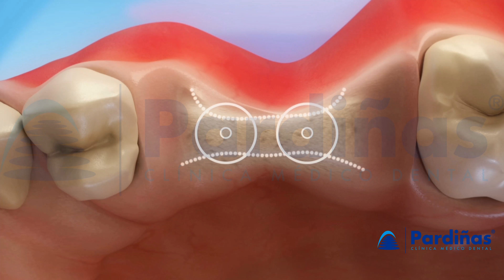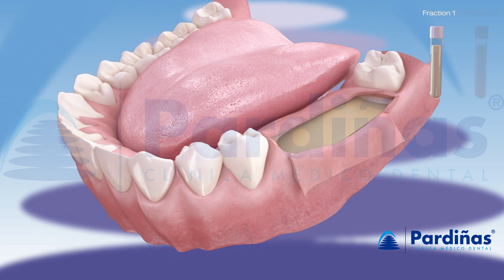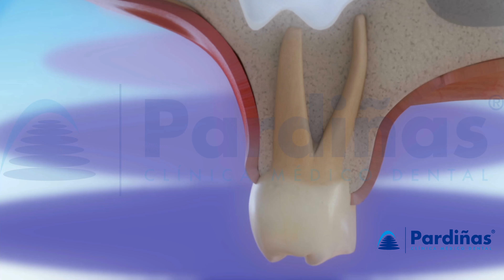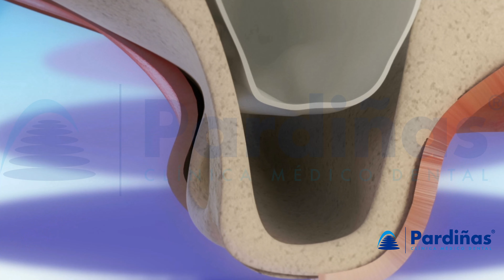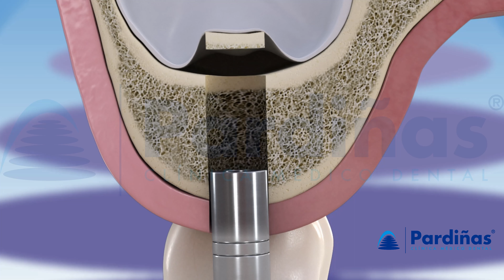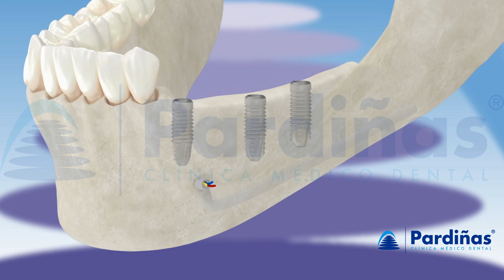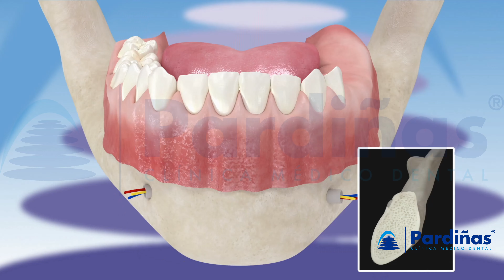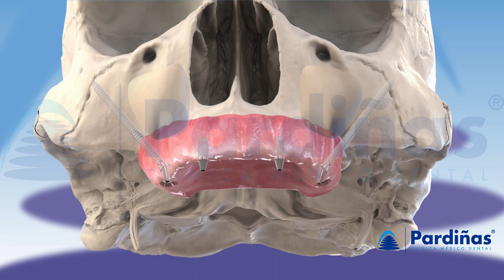Cómo reponer DIENTES con IMPLANTES DENTALES si no TIENES HUESO ©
¿Se pueden colocar implantes si no hay hueso dental? Aquí mostramos opciones para la colocación de un implante dental en pacientes con poco hueso o sin hueso.

00:00 Introducción:
Mostramos distintas soluciones para colocar implantes en pacientes con problema de hueso dental en esta animación 3D de Clínica Médico Dental Pardiñas

00:04 Preservación alveolar, una solución contra la reabsorción:
Cuando una pieza se pierde, comienza una remodelación de tejidos que puede provocar la reabsorción de hueso. Una forma de reducirla es realizando una preservación alveolar con injerto en el momento de la extracción. Dependiendo del material usado, la curación durará más o menos. Una vez el injerto ha madurado y cicatrizado, se podrá colocar el implante

01:17 Uso de PRFG:
Otra forma de provomer la cicatrización y regeneración de hueso y encía es el uso de plasma rico en factores de crecimiento, un concetrado de plaquetas obtenidos de la sangre del paciente que se coloca en la zona intervenida.

02:16 Injerto en bloque, una solución para la falta de hueso:
Cuando no existe hueso suficiente para la colocación de un implante, el injerto en bloque es una de las soluciones. Este, que se puede obtener del propio paciente o de bloques artificiales, se fija a la zona receptora y se puede recubrir con membranas para favorecer la regeneración. Una vez el injerto está consolidado, se coloca el implante

03:09 Aumento de hueso:
En este caso, en lugar de usar un bloque, se usa hueso particulado autólogo, artificial o una mezcla de ambos. Al igual que con el injerto en bloque, una vez está consolidado, se colocará el implante.

03:54 La elevación del seno maxilar:
Cuando se pierde una o varias muelas superiores y no son repuestas, el seno maxilar puede expandirse. Esto puede llegar a impedir la colocación de implantes si no se realiza un injerto previo. A este procedimiento se le llama elevación de seno

04:16 Elevación de seno con acceso de ventana lateral:
Una de las técnicas consiste en acceder al seno a través de una ventana lateral e insertar material de injerto en el espacio creado. Este hueso madurará y se obtendrá un volumen suficiente para la colocación del implante.

04:52 Elevación atraumática:
Otra técnica consiste en insertar material de injerto, pero a través del orificio creado para insertar el implante dental. Esta se suele realizar cuando no se requiere tanto volumen de hueso.

05:17 All on four, otra técnica para pacientes sin hueso:
En caso de necesitar una arcada completa, una alternativa es la colocación de 4 implantes dentales. De esta forma es posible evitar realizar injertos de hueso en las zonas posteriores. Esta técnica está indicada en pacientes de edad avanzada y con poca fuerza masticatoria.

05:53 Iimplantes cortos:
Siempre que exista un mínimo de hueso, una opción es la colocación de implantes con menor longitud de la normal. Se utiliza en pacientes cuyas condiciones imposibilitan la colocación de implantes normales o la realización de un injerto.

07:25 La expansión ósea:
Se utiliza cuando no existe anchura suficiente. La expansión ósea consiste en realizar un corte longitudinal creando una fractura controlada y colocar los implantes dentales espacio creado, rellenándolo con biomateriales o hueso autólogo. Al cabo de 4 – 6 meses, los implantes se habrán integrado y se habrá creado un nuevo volumen óseo.

08:00 La regeneración ósea guiada:
Para ello se realizan pequeñas perforaciones en el hueso de la zona a injertar que permitirán una correcta vascularización del injerto. El objetivo es generar un espacio donde el hueso nuevo pueda crecer. Una vez instalado el material de injerto, se coloca una membrana, lo que permitirá la remodelación ósea y evitará que los tejidos blandos penetren en el injerto.

08:38 Los implantes cigomáticos, otra alternativa para pacientes sin hueso:
El tratamiento consiste en la colocación de 1 o 2 implantes de una longitud superior a los convencionales, que se anclan en el pómulo. Estos pueden complementarse con la colocación de convencionales si el hueso disponible lo permite. Una vez colocados los implantes pueden restaurarse con una prótesis fija.